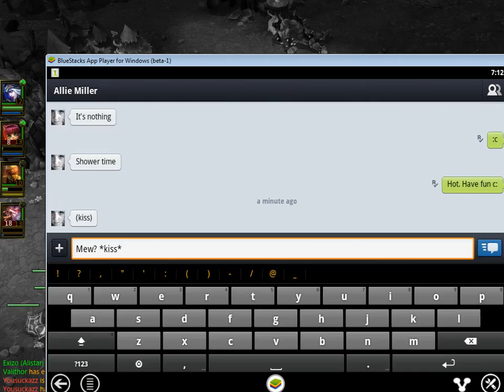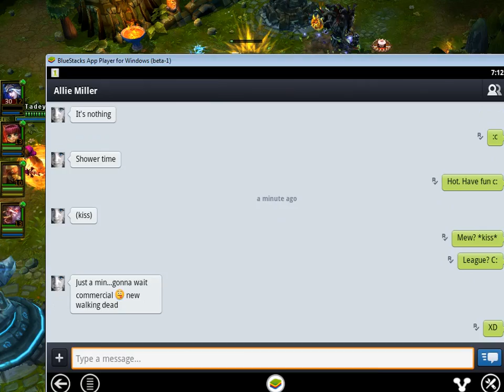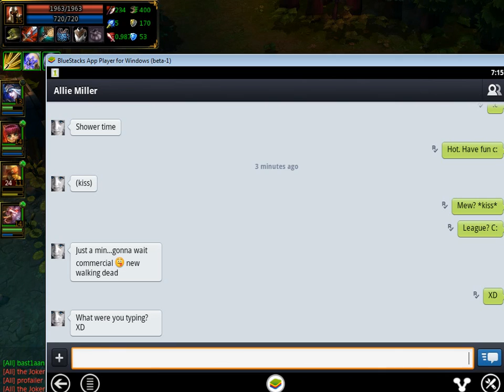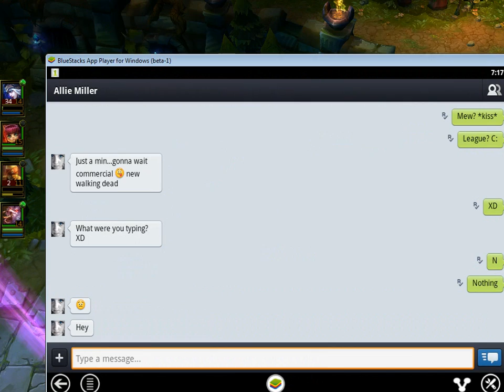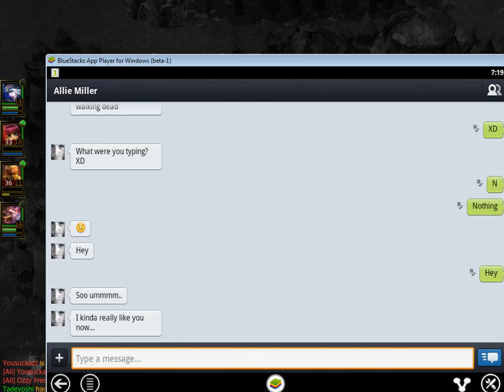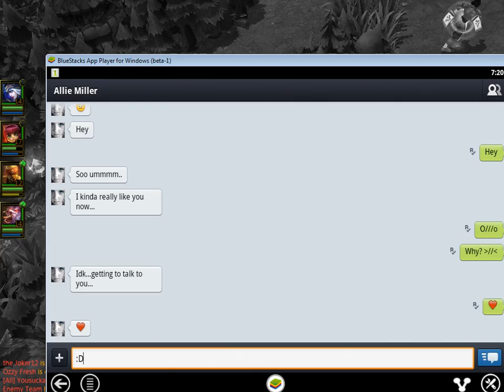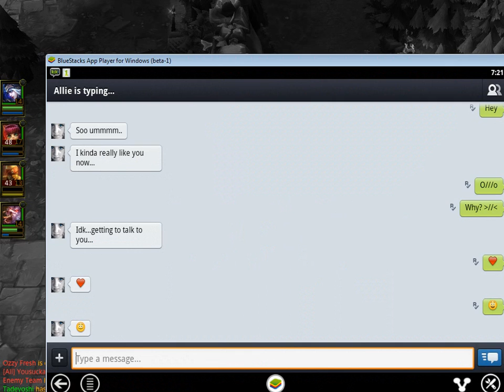League of Legends - Troll Team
Permission to monetize League of Legends content granted by Riot Games Video Creation & Use Policy.

Permission to monetize Red Orchestra 2 content granted by Tripwire Interactive Policy on Gameplay and related Videos.

Always have your stuff when you need it with Dropbox.